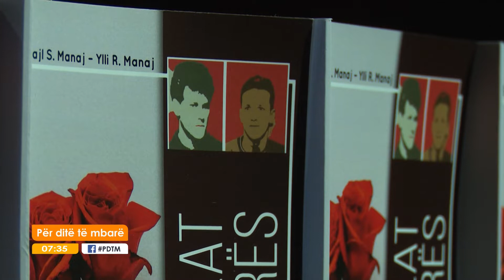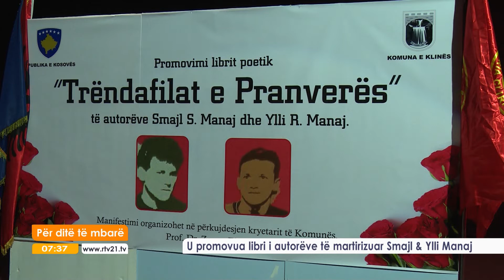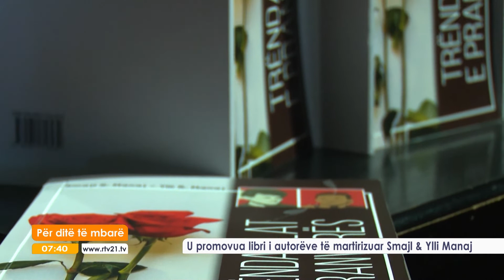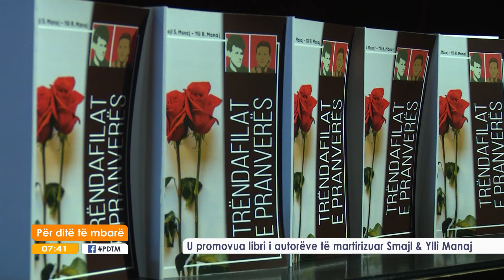U promovua libri i autorëve të martirizuar Smajl & Ylli Manaj 23.03.2019